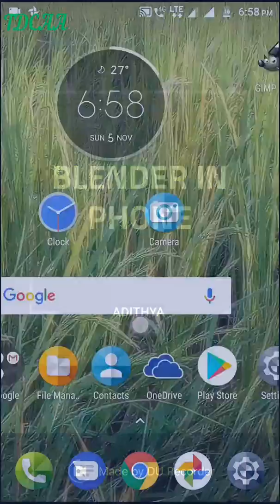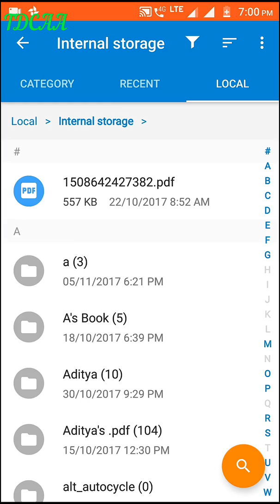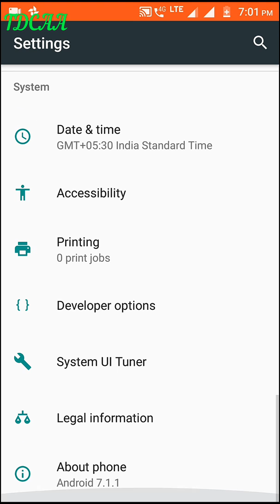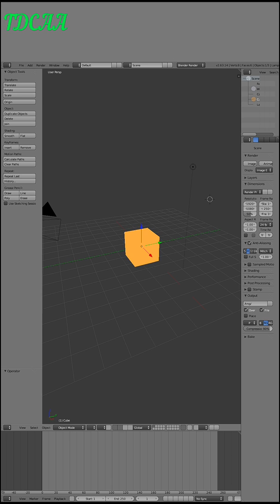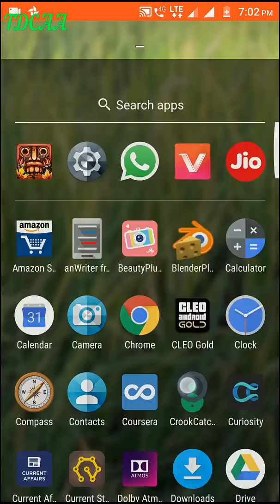How to use blender in ANDROID phone ?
In this video I will tell you how to use Blender is your phone it is a computer software today you can use it in Android phone if you follow my steps it is very clear easy and simple the website for downloading is given below―

 ‎THANKS.